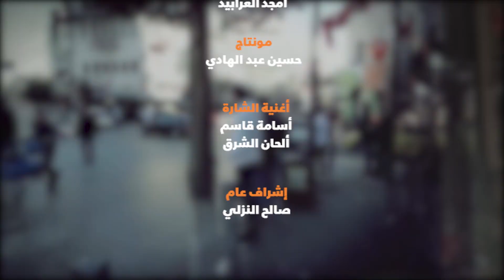ع_البال: حلقة خاصة من برنامج "ع البال" في رام الله، حول صعوبة إجراءات السفر وحق التنقل.. حلقة 25